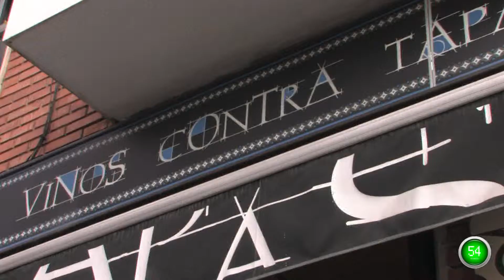Sevilla Plan 60 Segundos Gastronomía Duo Tapas Sevilla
Plan your travels with Plan 60 Segundos, the new tourism Sevilla. Discover its "tapas", people, leisure, monuments, hotels, hostels, its Holy Weef and Feria. Everything only in one click, the clearest view of the city on video. City guide included.

Tapas Sevilla, original andalussian kitchen. How eat in Sevilla by videos.

Located at 10 Calatrava Street. Traditional kitchen with a creative touch. Big tapas offer.